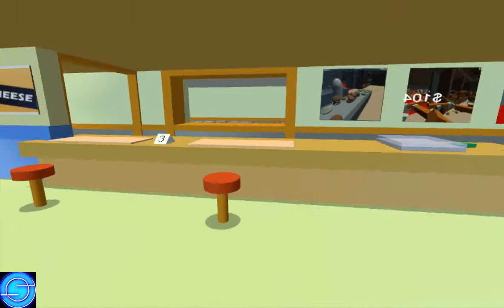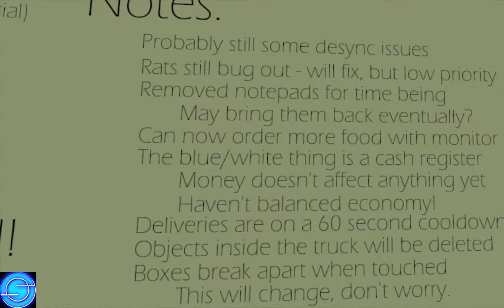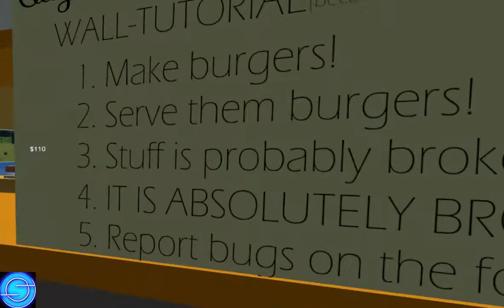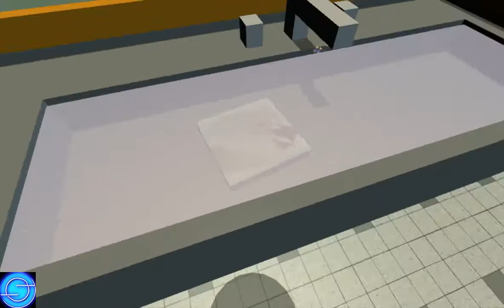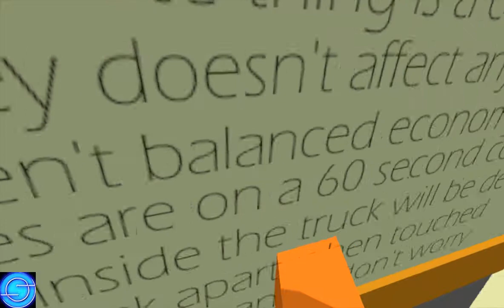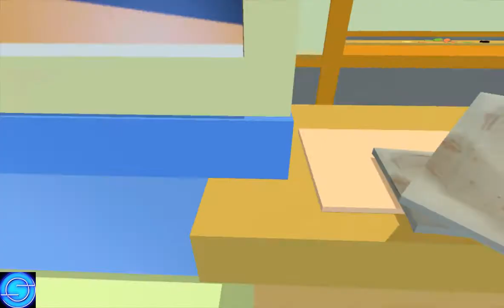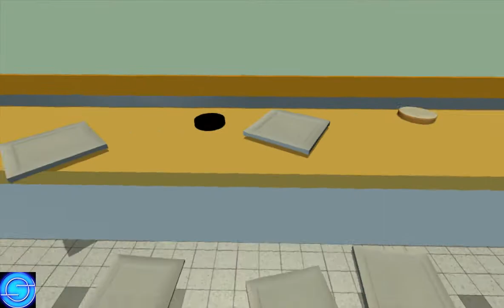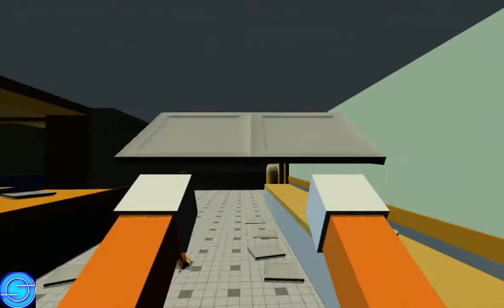CITIZEN BURGER DISORDER W/ Razorback Gaming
When in doubt pinky out!